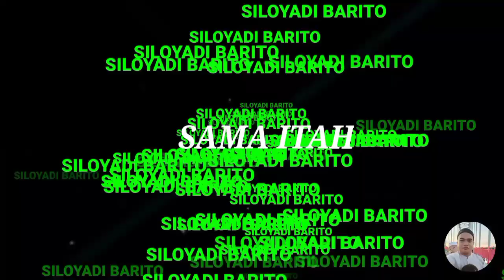Ikan Hias Botia Melimpah Di Sungai Kalimantan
rame di panen warga, assalamualaikum,kebali lagi saya disini berbagi pengalaman kepada sahabat semua nya,ini lah fakta kalimantan surga nya ikan hias botia sungai barito nah dukung terus chanel saya ini agar terus berkembang semoga bermanfaat, terimakasih